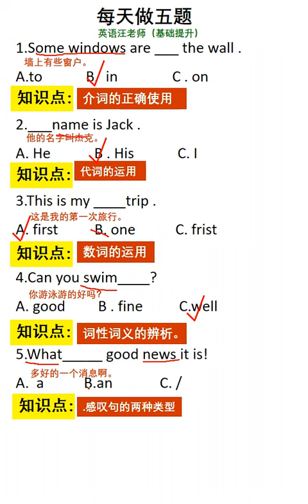掌握方法补基础